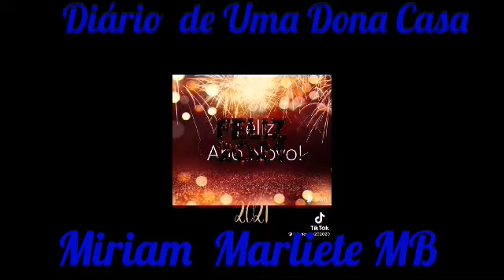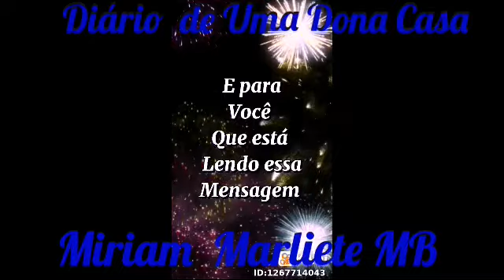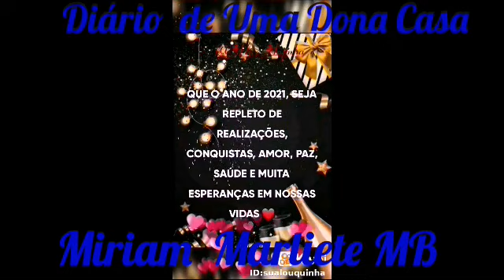Graças Ao Nosso Deus Do Céu Em Nome Do Senhor Jesus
A paz De Deus Amigos  Famílias e Irmãos
Voltando Com mas Um Vídeos no  Canal Agora Redendo Graças  ao nosso Deus do Céu Em Nome Do Senhor Jesus 🙏🙏🙏

AMÉM!!!